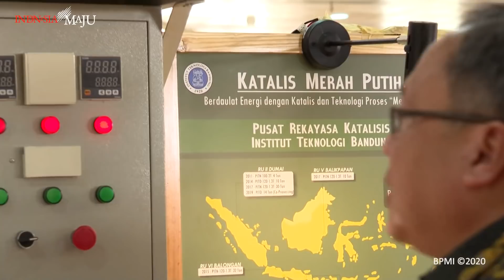Presiden Buka Rakornas Kemenristek/Badan Riset dan Inovasi Nasional, 30 Januari 2020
*Buka Rakornas Kemenristek/BRIN, Presiden Minta BRIN Orkestrasi Proyek Riset Strategis*

Presiden Joko Widodo secara resmi membuka Rapat Koordinasi Nasional (Rakornas) Kementerian Riset dan Teknologi (Kemenristek)/Badan Riset dan Inovasi Nasional (BRIN) Tahun 2020. Acara tersebut dipusatkan di Graha Widia Bhakti, Kawasan Pusat Penelitian Ilmu Pengetahuan dan Teknologi (Puspiptek), Serpong, Kota Tangerang Selatan, pada Kamis, 30 Januari 2020.

Dalam sambutannya, Presiden Jokowi menyampaikan bahwa BRIN harus bisa mengorkestrasi pengembangan proyek-proyek riset yang sangat strategis, yang meningkatkan kesejahteraan rakyat, memecahkan permasalahan bangsa, dan memanfaatkan peluang global bagi kemajuan negara Indonesia.

Kepala Negara juga meminta agar BRIN mampu mendeteksi dan mengidentifikasi topik-topik riset yang strategis dan inovatif, yang sesuai dengan kebutuhan bangsa. BRIN juga harus menjadi badan intelijen inovasi bangsa.

"Birokrat-birokrat BRIN jangan hanya duduk di kantor, di belakang meja, tapi harus turun dan keliling, identifikasi riset-riset inovatif dan strategis, identifikasi masalah-masalah yang ada dari hulu sampai hilir dan selesaikan kesulitan-kesulitan yang ada lewat riset dan inovasi," ujar Presiden.

Oleh karena itu, secara khusus Presiden menyampaikan tiga arahan untuk BRIN. Pertama, BRIN harus segera mengonsolidasikan agenda riset strategis nasional di berbagai bidang. Harapannya, riset-riset tersebut akan memberikan nilai tambah bagi negara dan bagi perekonomian masyarakat.

"Sesuai yang tadi saya contohkan, itu baru di bidang energi. Masih banyak bidang-bidang yang lain yang bisa kita garap, bidang pangan, bidang farmasi, bidang pertahanan, teknologi informasi. Minggu depan, tadi saya sudah sampaikan ke Pak Kepala BPPT, untuk ratas khusus urusan drone," jelasnya.

Kedua, Presiden meminta BRIN untuk melakukan konsolidasi anggaran. Menurut Presiden, anggaran riset Indonesia tersebar di berbagai lembaga riset dan penelitian yang jika digabungkan nilainya mencapai Rp27,1 triliun.

"Ini angka yang besar sekali. Duit sebesar ini gede. Meskipun masih jauh dari yang kita inginkan. Tapi ini dulu diselesaikan, dikonsolidasikan sehingga menghasilkan hilirisasi riset yang baik," imbuhnya.

Presiden tidak ingin jika riset-riset yang dilakukan hanya menghasilkan laporan yang akan ditaruh di lemari. Menurutnya, dana riset sebesar Rp27,1 triliun tersebut jika dikonsolidasikan dengan baik dan menghasilkan suatu penemuan, bukan tidak mungkin akan melompat 2 hingga 4 kali lipat.

"Begitu infrastruktur sudah selesai, akan kita geser anggaran infrastruktur untuk masuk ke sini. Memang kita sudah harus sampai mempersiapkan ini untuk masa depan bangsa kita. Angka ini memang belum banyak dibandingkan negara-negara maju, namun jika kita manfaatkan optimal, fokus pada tema-tema strategis dan solutif, saya yakin hasil riset kita akan berdampak pada kemajuan bangsa. Urusan angka ini buat saya tidak sulit, tapi saya pasti bertanya, hasilnya apa?" paparnya.

Ketiga, Presiden meminta BRIN untuk mengonsolidasikan aktor dan jejaring yang harus terlibat dalam proyek inovasi strategis nasional. Selain mengonsolidasikan 329 unit riset milik kementerian dan lembaga, Presiden ingin agar BRIN mengajak semua pihak untuk bekerja sama, termasuk meningkatkan peran swasta dalam riset-riset unggulan.

"Kita bisa berikan insentif pada swasta yaitu lewat _super deduction tax_. Apalagi yang saya lihat, terakhir kemarin di Korea Selatan, tren di negara-negara maju perisetnya hampir sebagian besar bekerja di perusahaan swasta. Ini yang saya lihat," tandasnya.

Sebelum menyampaikan sambutan, Presiden terlebih dahulu meninjau pameran yang menyajikan produk-produk inovasi karya anak bangsa. Dalam pameran tersebut dihadirkan antara lain, teknologi pengolahan pangan fungsional, _metabolite stem cell_, drone _black eagle_ atau elang hitam, katalis merah putih, dan lain-lain.

Turut hadir dalam acara tersebut antara lain, Presiden ke-5 RI Megawati Soekarnoputri, Ketua DPR RI Puan Maharani, Ketua DPD RI La Nyalla Mattalitti, Menteri Koordinator Bidang Politik, Hukum, dan Keamanan Mahfud Md, Menteri Koordinator Bidang Pembangunan Manusia dan Kebudayaan Muhadjir Effendy, Menteri Riset dan Teknologi/Kepala BRIN Bambang Brodjonegoro, Menteri Sekretaris Negara Pratikno, dan Menteri Pendidikan dan Kebudayaan Nadiem Anwar Makarim.

Selain itu hadir pula Menteri Perindustrian Agus Gumiwang Kartasasmita, Menteri Kesehatan Terawan Agus Putranto, Menteri Agraria dan Tata Ruang/Kepala Badan Pertanahan Nasional Sofyan Djalil, Menteri Energi dan Sumber Daya Mineral Arifin Tasrif, Menteri Perdagangan Agus Suparmanto, Menteri Pemberdayaan Perempuan dan Perlindungan Anak I Gusti Ayu Bintang Darmawati, dan Menteri Koperasi dan Usaha Kecil Menengah Teten Masduki, serta Gubernur Banten Wahidin Halim.

Tangerang Selatan, 30 Januari 2020